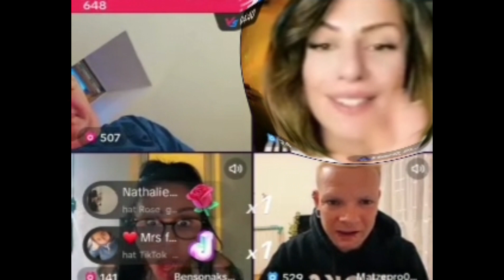Sturm bei Matze Folge 10 "Dr. MaHu greift an"